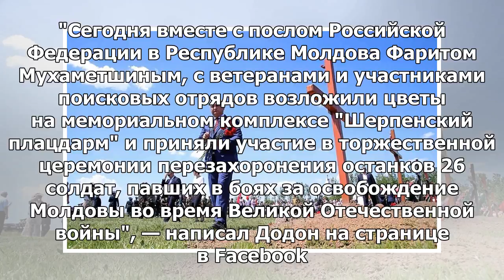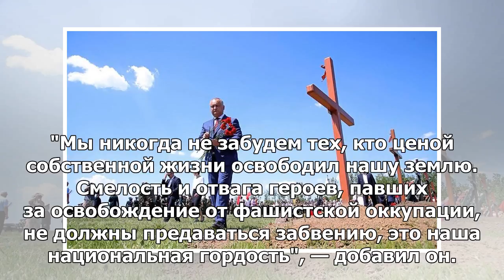Остатки 26 военнослужащих Великой Отечественной войны были перезахоронены в Молдове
КИШИНЕВ, 5 мая — РИА Новости. Президент Молдавии Игорь Додон и посол России Фарит Мухаметшин приняли...